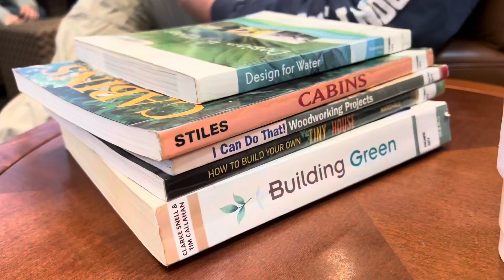Chores, Books and Getting Things Done Before Opening Day at Purgatory